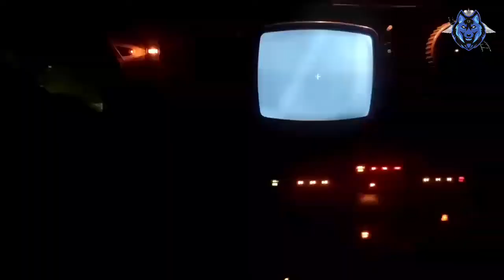The 9K33 OSA is a Soviet/Russian 6×6 Amphibious Short-Range Surface-to-Air Missile System 🇷🇺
The 9K33 OSA (NATO reporting name SA-8 Gecko) is a Soviet/Russian 6×6 amphibious highly mobile, low-altitude, short-range tactical surface-to-air missile system 🇷🇺

The OSA was the first mobile air defense missile system incorporating its own engagement radars on a single vehicle.

🇷🇺 Russia operates 400 OSA system.
Since 2007 the OSA system has modernized to OSA-AKM with the maximum range extended to 15 km (9.3 mi) and maximum altitude to 12 km (40,000 ft).

🇮🇳 India operates upgraded OSA-AK systems.